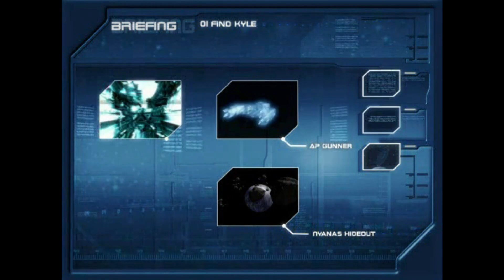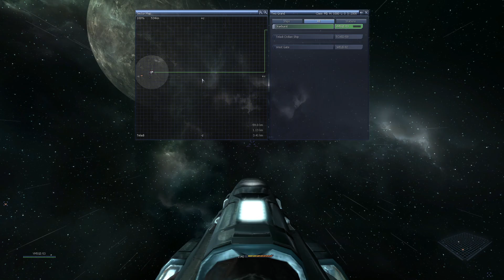X3: Reunion (Vanilla) in 2024, Part 4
Bringing in my father. More about the Kha'ak. My first station.

Things are rolling rolling rolling ;)